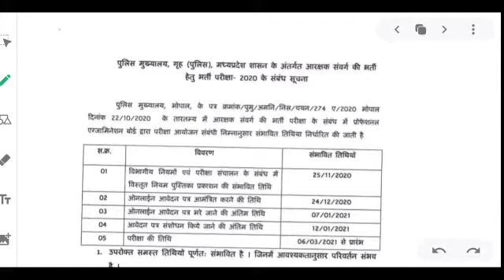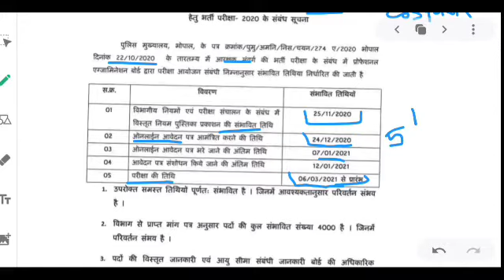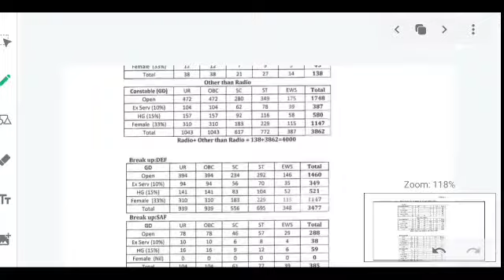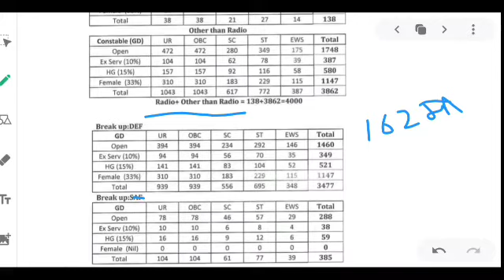MP POLICE Bharti 2020 notification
मध्यप्रदेश पुलिस भर्ती
कॉन्स्टेबल
एमपी पुलिस विभाग ( Mp Police )Jobs Name :-01. कांस्टेबल ( जीडी )
02. कांस्टेबल ( ट्रेडमैन )Total Jobs :-4000 पदExperience :-फ्रेशर एवं अनुभवीPayment :-5200 – 20200 /- रुपया प्रतिमाहJob Category :-मध्य प्रदेश पुलिस भर्तीApply Mode :-ऑनलाइनExam Mode :-ऑफलाइनLanguage :-हिंदी / अंग्रेजीJobs Area :-मध्य प्रदेशStarting Date :-24/12/2020Close Date :-07/01/2021